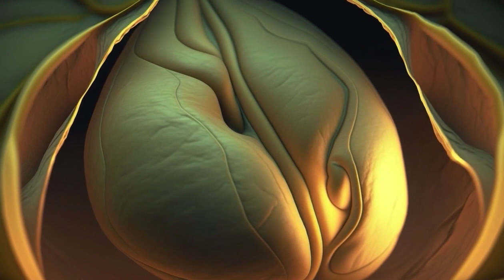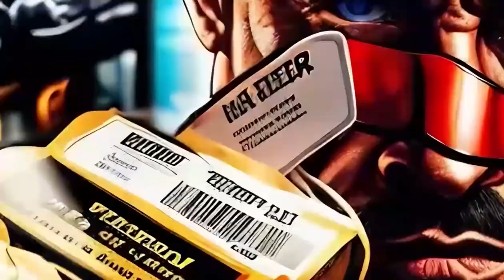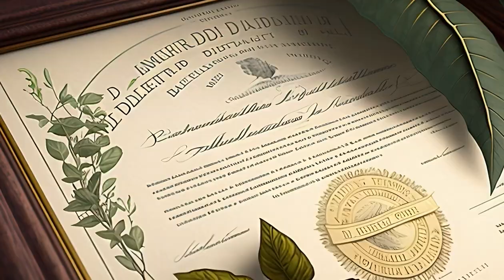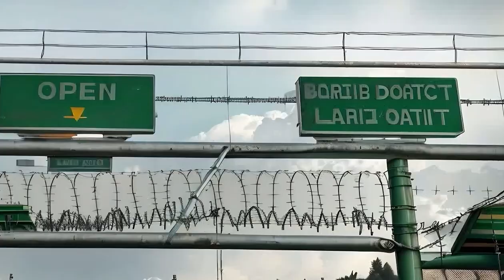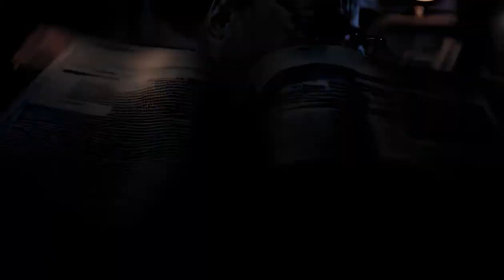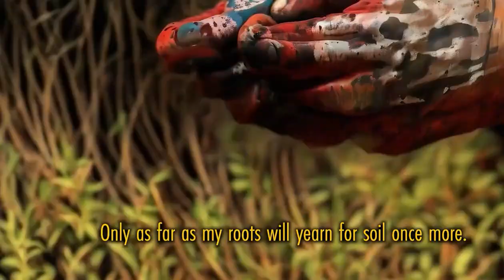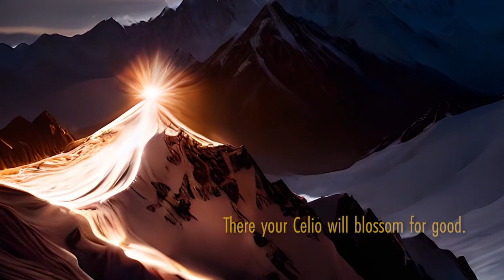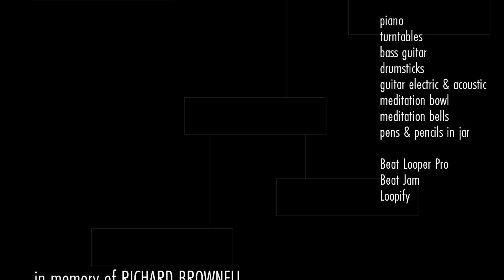CELIO - Official Feature Length Film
Written, Directed, Animated, and Edited by Tawd b. Dorenfeld
Celio Blossoming Scene Edited by Julie Glatt-Holtz
Celio, produced Jan-March 2023, is the 1st Long form 1hr fully ai processed narrative film. Every single shot in Celio has been processed using Stable Diffusion, RunwayML, and or Kaiber.ai

Official Selection of the Tokyo Lift-Off Film Festival 2024

CELIO
Stars Jacob Haffey as The Botanist (Jacob Haffey is an Autistic Man, this is his first acting role ever)
All other role by Tawd b. Dorenfeld
Celio was fully produced in 3 months time with a crew of 1

for work that tries your mind and thoughts.